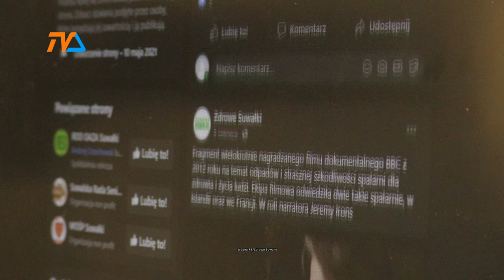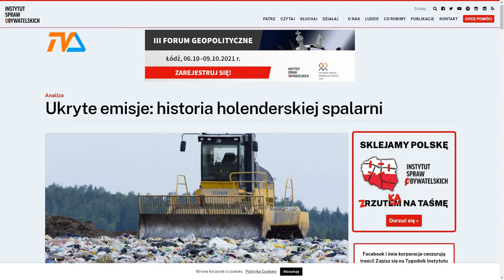Będzie (za)dym(a)...? |TVSUWAŁKI